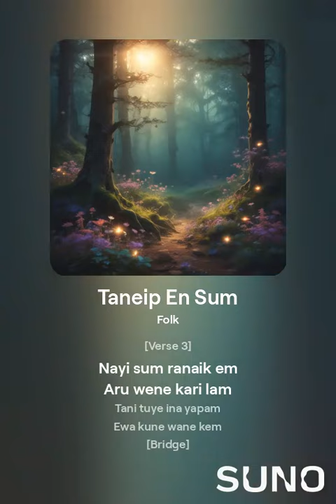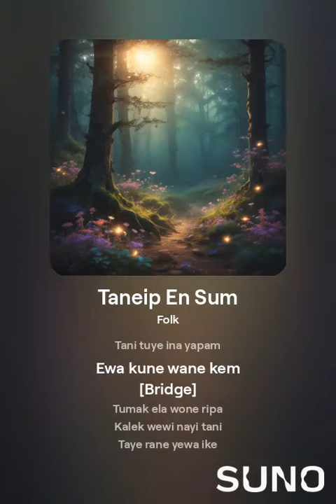Wistfully - Taneip En Sum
Language in this Song: Asmat